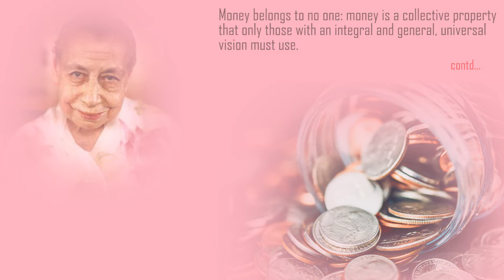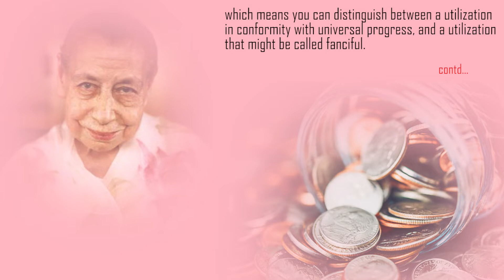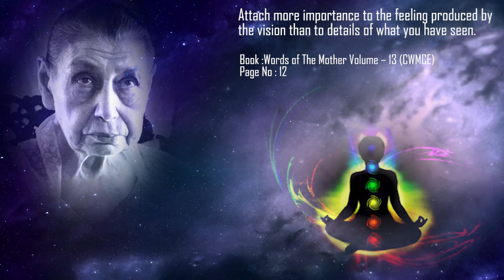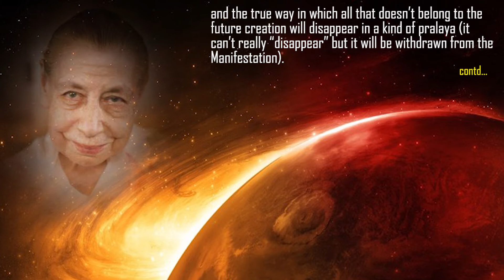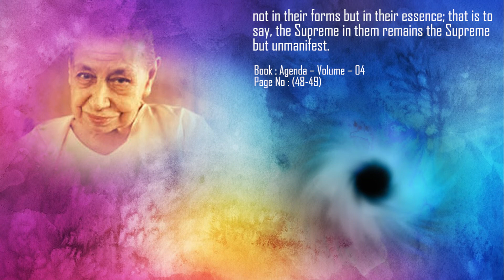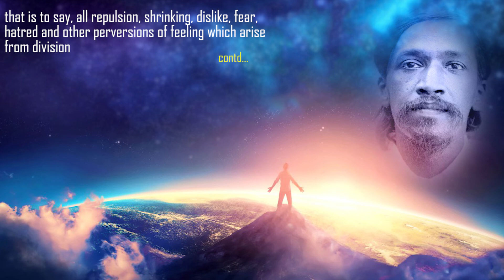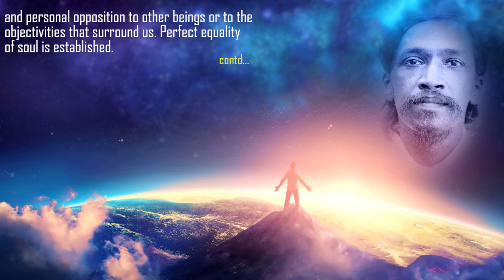Visions - Part 9